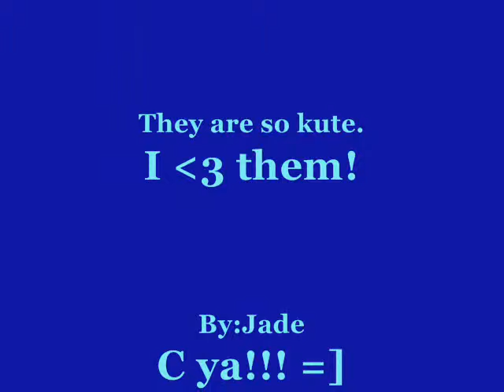My Old Pets Movie